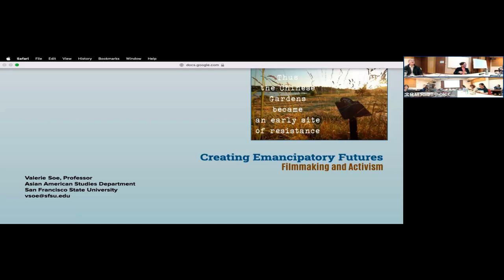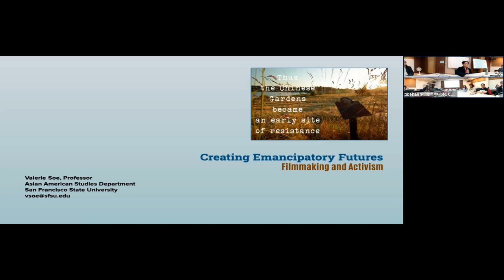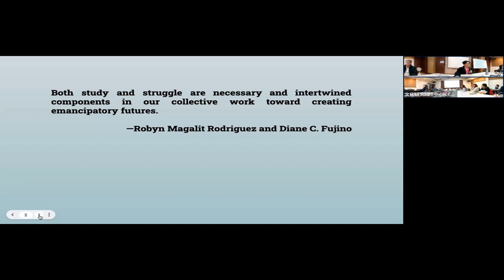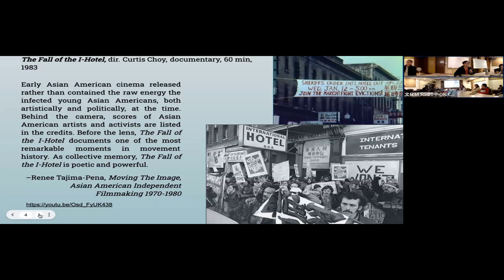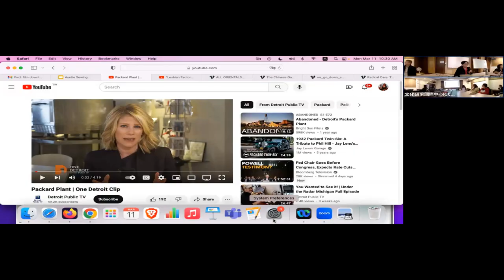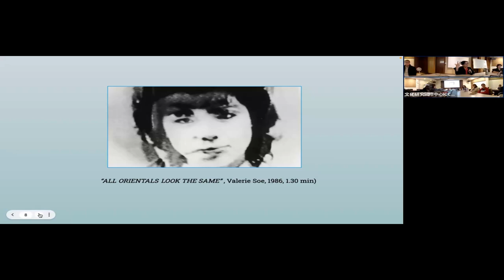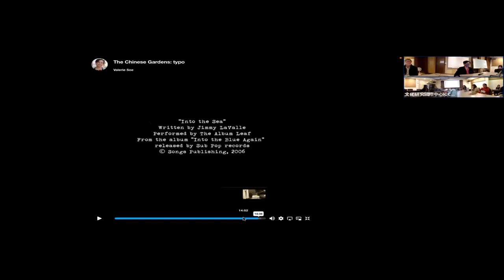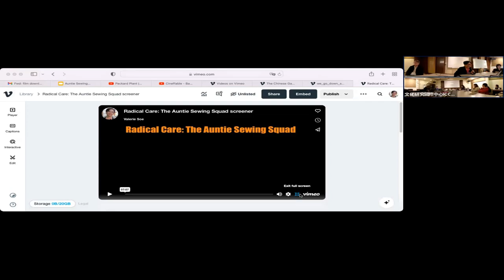Creating Emancipatory Futures Filmmaking and Activism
Speaker: Valerie Soe, Professor, Asian American Studies Department at San Francisco State University, USA

BIO: Valerie Soe is a filmmaker, writer, and artist whose work has won awards and exhibited at venues worldwide. Her feature documentary, LOVE BOAT: TAIWAN (2019) won the Audience Award at the Urban Nomad Film Festival in Taipei and has played to sold-out festival audiences across North America and Taiwan. She is currently in production for her feature documentary WE GO DOWN SEWING: THE AUNTIE SEWING SQUAD. Her writing has been published in books and journals including Countervisions: Asian American Film Criticism, The Palgrave Handbook of Asian Cinema; Amerasia Journal, and Asian Cinema, among others. Soe is the author of the blog beyondasiaphilia.com (recipient of a 2011 Art Writers' Grant, Creative Capital/Andy Warhol Foundation), which looks at Asian and Asian American art, film, culture, and activism. She is a Professor in the Asian American Studies Department at San Francisco State University.

Discussant: Dean Brink, Professor, Foreign Language and Literature Department, National Yang Ming Chiao Tung University
Moderator:Joyce C.H. Liu, Director, International Center for Cultural Studies, National Yang Ming Chiao Tung University

Valerie Soe has created nearly two dozen experimental and documentary films that look at social and political concerns such as racism, representation, and the histories of Asians living in the United States. In this presentation, Soe will screen a selection of her short documentary films and talk about her filmmaking process and how her work intersects with issues in the Asian American community. As Robyn Magalit Rodriguez and Diane C. Fujino note, "Both study and struggle are necessary and intertwined components in our collective work toward creating emancipatory futures." This presentation explores the uses of creative praxis in working towards empowerment, liberation, and social justice.

【March 11, 2024】Creating Emancipatory Futures: Filmmaking and Activism
活動時間 Time：    March 11, 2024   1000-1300
實體地點 Venue ：陽明交通大學新竹光復校區人社二館106室 R106, HA Building 2, NYCU

主辦單位 Organizer:
國立陽明交通大學文化研究國際中心 ICCS-NYCU
子計畫六「藝術介入與社會行動」 MOE-SPROUT 2.0, Sub-project 6: Social Intervention and Artistic Production
Transit Asia Research Network (TARN)
台聯大系統亞際文化研究國際碩士學位學程&文化研究國際中心 IACS-UST & IICS-UST